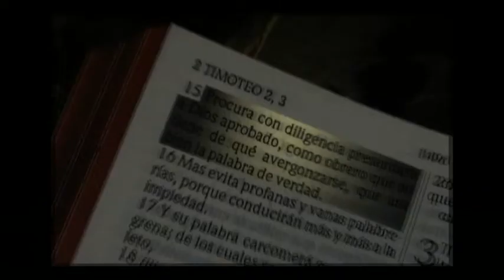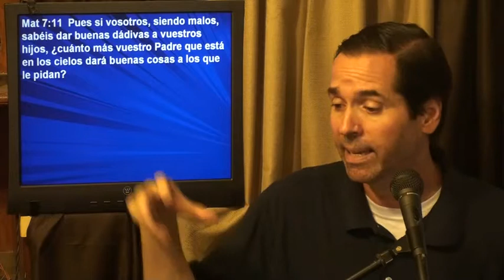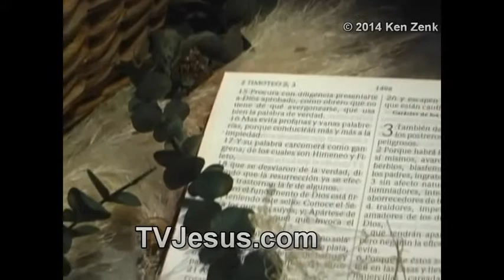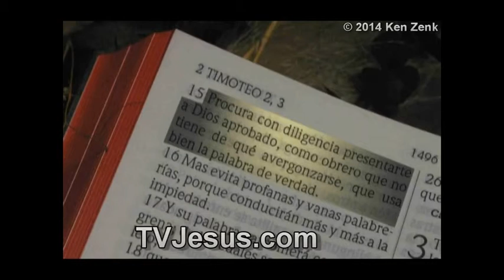Temas para Vivir "Con Fe Puedo Tener Buen Testimonio" Hebreos 11:2 - Ken Zenk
TVjesus.com. Solo con fe, obedencia, y el Espiritu Santo puedo tener buen testimonio!  Estas confundido sobre Teología y doctrina en la Biblia? Puedes aprender el amor de Dios. Católicos? Homosexuales? Sacerdotes? Jesús, Cristo, infierno, sanidad, dones del Espíritu Santo, demonios, la muerte, Salvación, Religión, como sanar tu corazón. Puedes dar los estudios gratis, pero no puedes modificarlos ni venderlos.